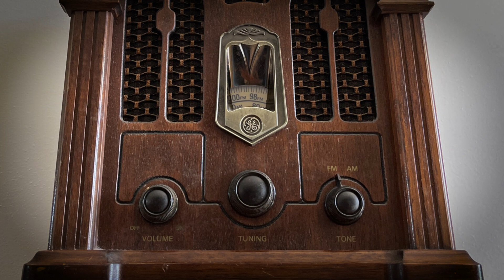SECRET INVASION Review Samuel L. Jackson action figures and his Disney+ future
Shadowe reviews Secret Invasion